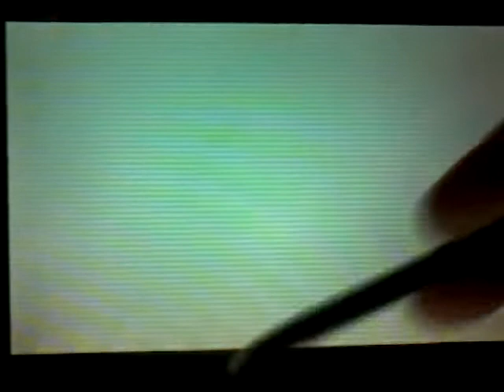SCONTRO COI SUPERQUATTRO! Pokémon Rubino Omega #37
IL SEGUENTE VIDEO È STATO REGISTRATO IL 5 NOVEMBRE.

Eccoci alla Lega Pokémon! E con essa, la sfida contro i Superquattro ed il Campione in carica. Saremo all'altezza?

Lascia un 👍🏻